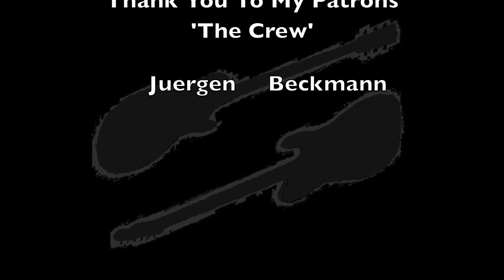Guitars, Songs & Home Studios #23 - 2020 to 2021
Hi there, Kian here - I'm a Songwriter/Artist/Musician/Mixer & Producer from the North West of the UK, working out of my West-Shire Studio. Thank you for checking out my channel - a new video is posted every week! So if you love all things 'Guitars', want to hear new music or enjoy stepping inside an Independent Artists Home Studio, welcome!

It'd be great if you came to say hello on Facebook and Twitter, too! 🕊

TODAY'S SONG:
'Rebel Angels' - Kian Sparkes

'Introducing Kian Sparkes' is a FREE EP download featuring 4 songs from across my catalogue, introducing you to my original music.

EQUIPMENT USED:
iPhone 7

All music in my videos comes from my original material back catalogue ©SparkeSong KSVID21-009